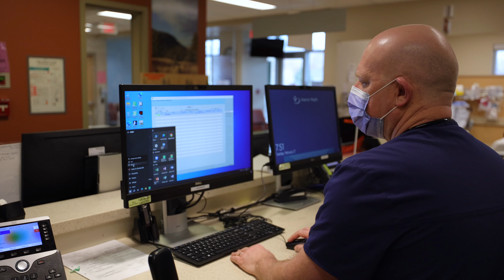Meet our Hospitalists | Dr. Nick Butler, Kelowna General Hospital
Welcome to Kelowna General Hospital, where Dr. Nick Butler and our esteemed team exemplify the perfect fusion of professional excellence and personal well-being. Situated in a state-of-the-art facility, Kelowna General Hospital offers not only exceptional healthcare but also a lifestyle enriched by the diverse outdoor activities of the Okanagan Valley's four seasons. Join our wonderful collaborative team of specialists and nursing staff in a supportive community where achieving work-life balance is not just a goal but a reality. With the support of our dedicated specialists and consultants, you'll find ample opportunities to grow and thrive in your career. Discover why Kelowna General Hospital is the ultimate destination to advance professionally and lead your best life.

Explore the myriad opportunities available now and become an integral part of our dynamic team!